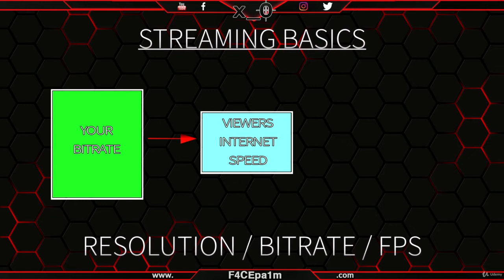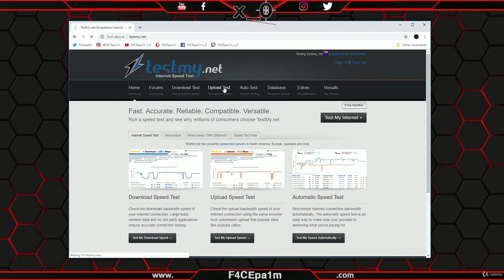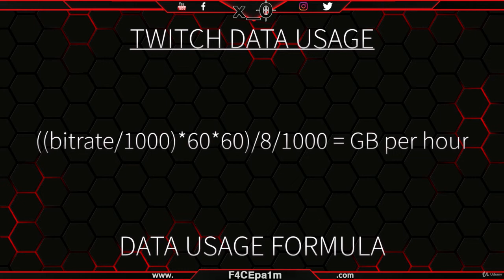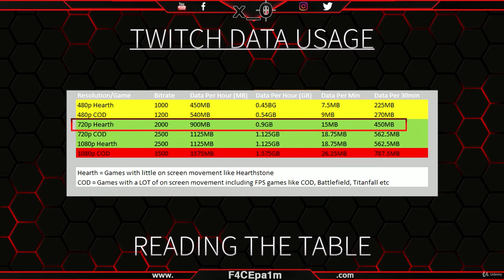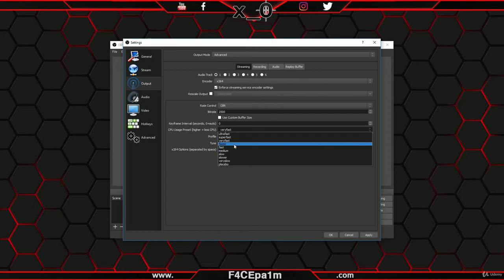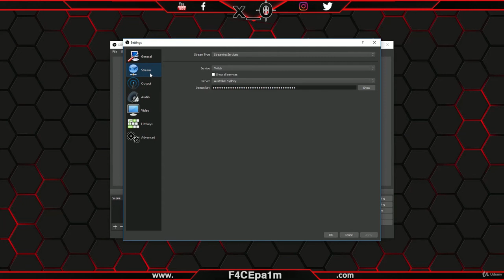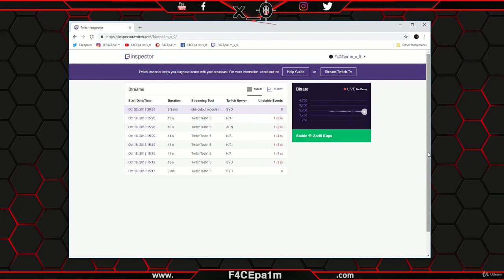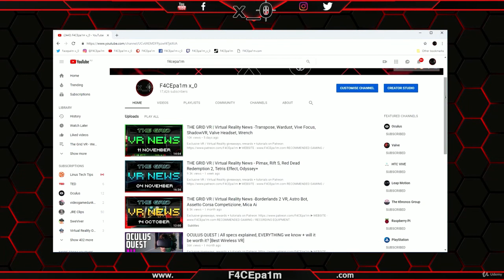5 OBS Setup + Settings